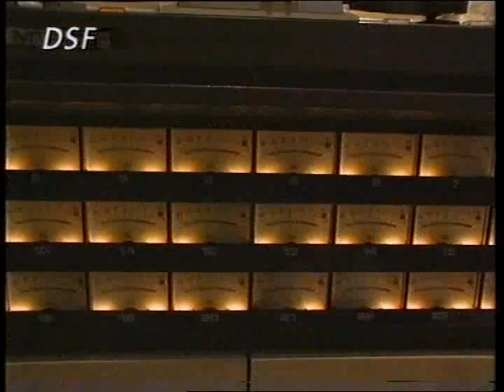PHANTOMS OF FUTURE, "Mary Jane" (feat. Lars Ricken)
Sir Hannes Smith (voc, spec. effects), Dr. Krid (guitars, e-bow), Olaf Bolte (drums, perc., back voc), Paul E.(bass, back voc.), Ted Lachmann (R.I.P.), Keyboards, (feat. Lars Ricken, BVB).
Woodhouse Studios, Hagen 1995
"Mary Jane" from the album "Chimera" (Sony Music).